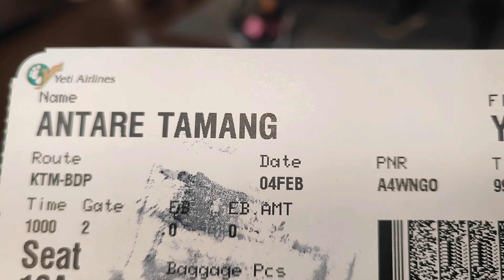Kathmandu to Siliguri india tour